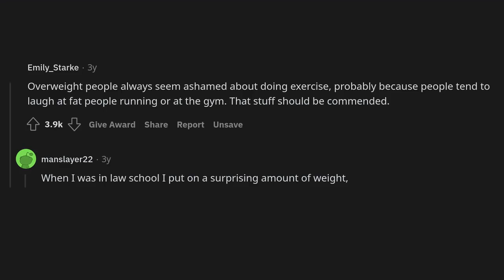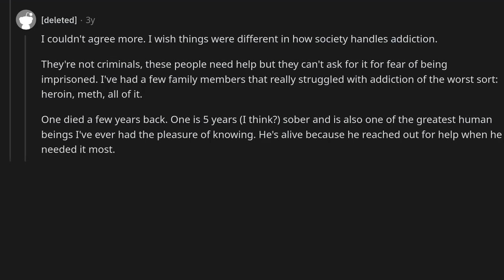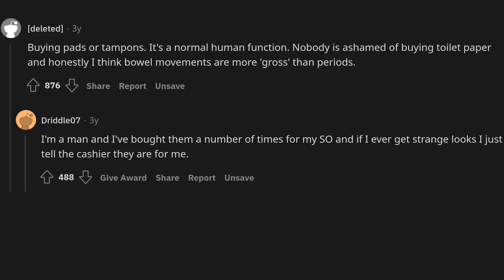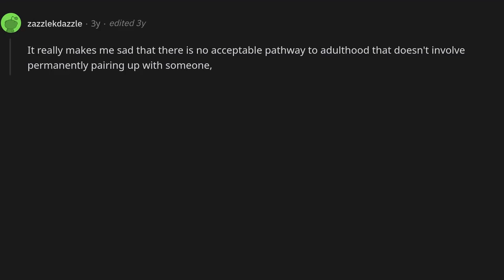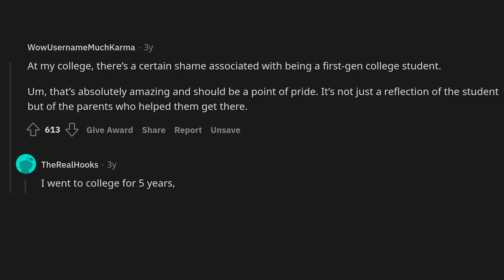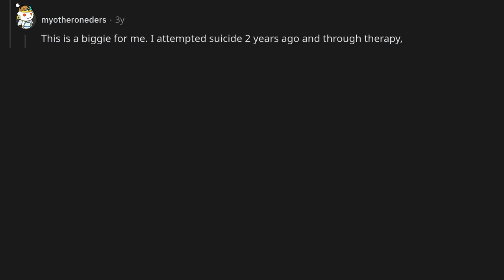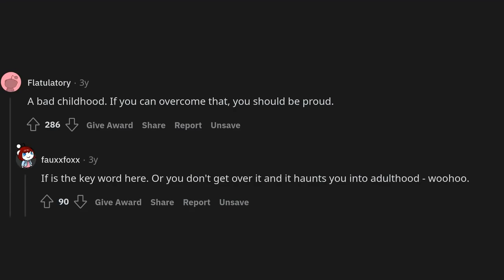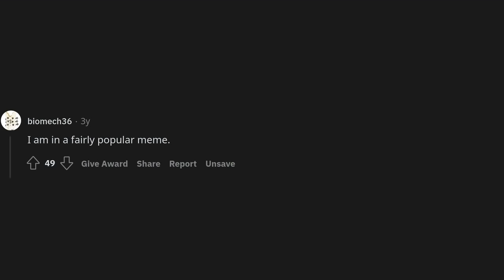What are people ashamed of that they should be proud of?